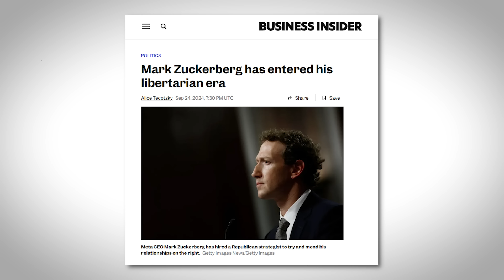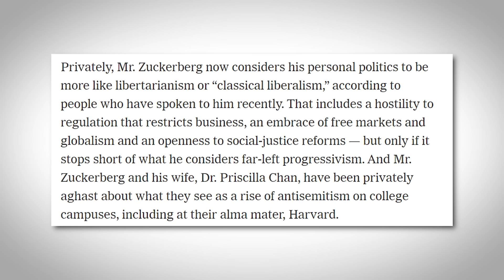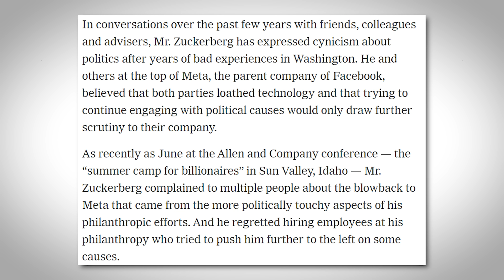Mark Zuckerberg, ¿libertario?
Después de años apoyando a la izquierda, Mark Zuckerberg dice haberse vuelto libertario.